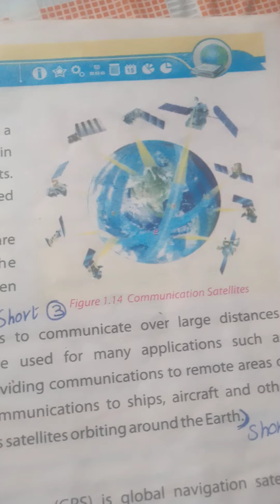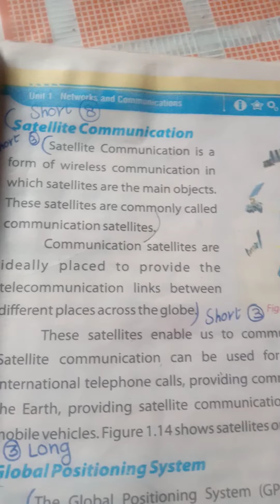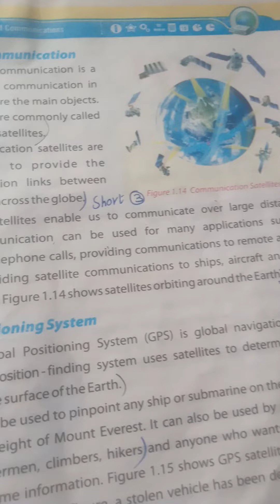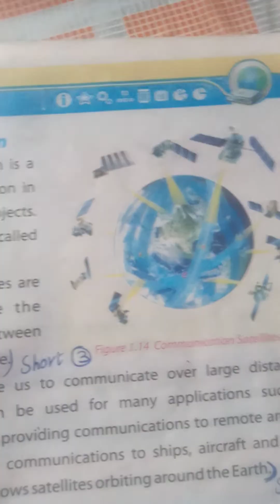satellite communication complete topic